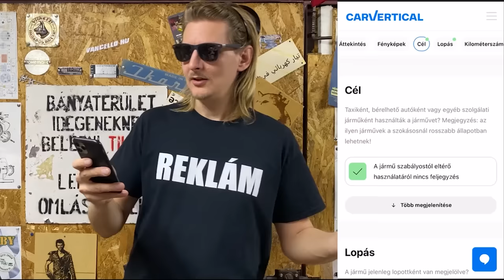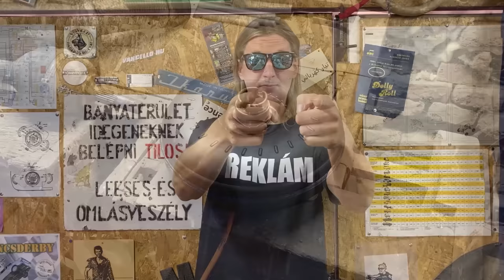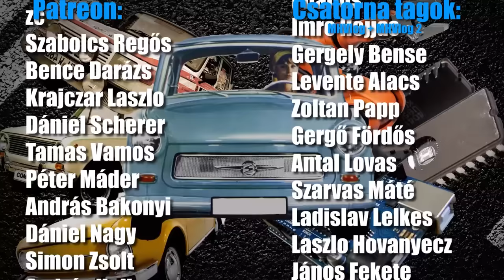Hát ez nem úgy alakult ahogy elterveztem..... - C5 V6 helyett HDI #2